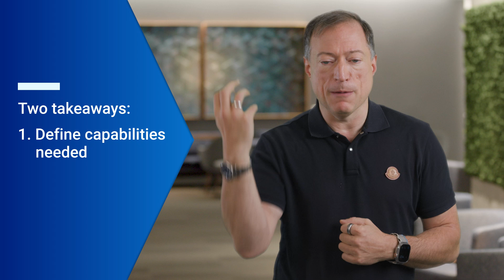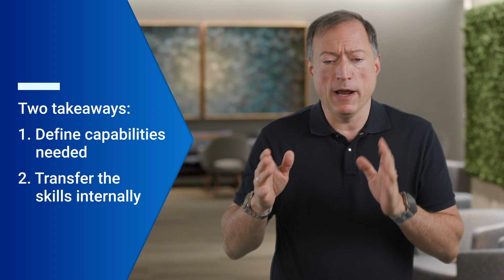Structuring Engineering Teams to Lead and Scale your AI Journey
Discover how to structure your engineering groups to successfully execute your AI vision. Join John Roese from Dell Technologies as he breaks down the critical components of AI engineering, from forming AI pods to building and scaling your internal capabilities to keep up with the demands of AI-driven transformation. Learn how to combine data scientists, software developers, technical product managers and AI engineers into cohesive teams that drive meaningful outcomes. Gain practical insights on hiring versus upskilling, cultivating in-house expertise and future-proofing your organization in an AI-enabled world. Watch now to unlock strategies for leading your AI journey effectively.

Chapters:
0:00 - Why AI engineering is essential
1:28 - What makes an effective AI pod
3:15 – Strategies to build AI skills in your organization
4:06 - Upskilling your team to scale AI capabilities
6:33 – Key takeaways for defining AI structures
7:43 - Planning for the future of AI in your organization